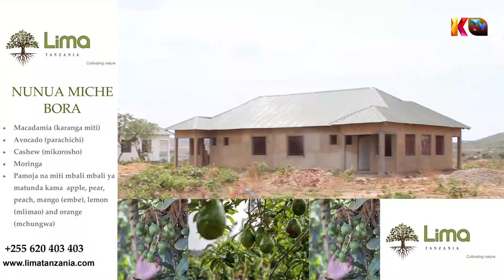RAS SENEDA AWA MBOGO WATENDAJI TUNDUMA WAFICHA NYARAKA ZA MRADI.